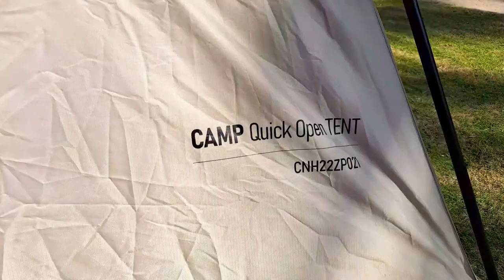NATUREHIKE VILLAGE 17 TENT REVIEW(Grabe ang Tent na ito YAYAMANIN!)Naturehike Tent Review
Naturehike Village 17 tent review Philippines,
Naturehike tent review,
Campingph,
Car Camping Philippines,
Campinglife,
Camping Philippines,
Southsiders Ph,